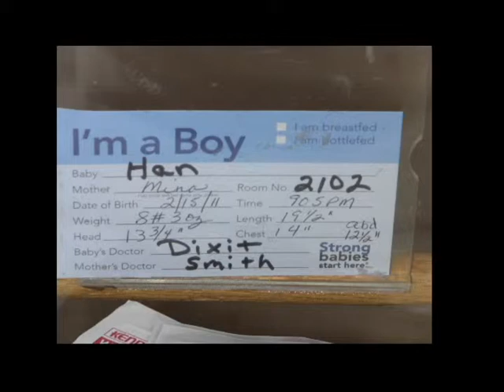Oliver Jiwon Martin 올리버 지원 마틴 태어나자마자 찍은사진들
Slide show of pictures of Oliver from the day he was born to a week old.
지원이 태어난 순간부터 일주일까지.